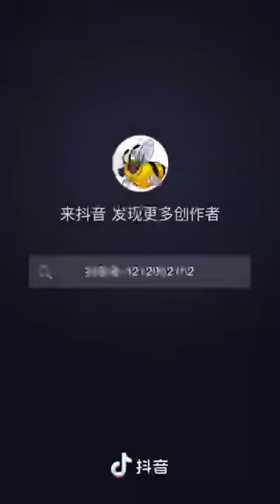中美教育差距中美两国小学生谈上学的目的